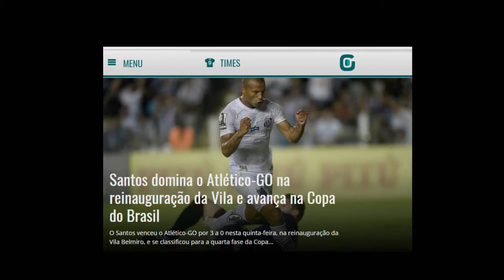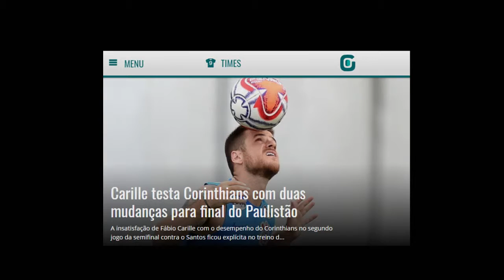Baixada Esporte - 12/04/2019